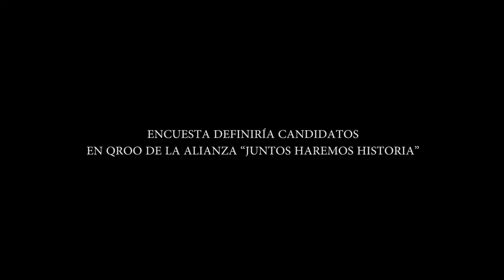ENCUESTA DEFINIRÍA CANDIDATOS EN QROO DE LA ALIANZA “JUNTOS HAREMOS HISTORIA”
Hernán Villatoro Barrios
Dirigente del PT en QR. Roo